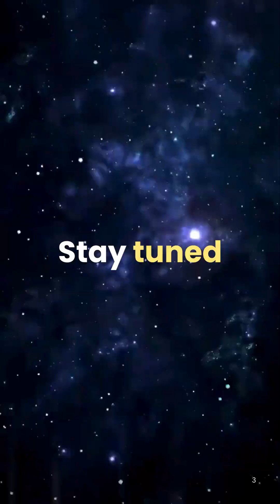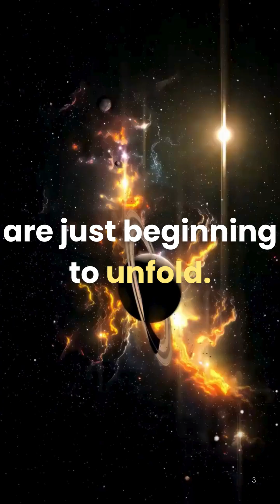"Black Hole| First Image | Space Fact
For the first time ever, we've captured a direct image of a supermassive black hole! Located at the core of the galaxy Messier 87, this breakthrough image was taken in radio wavelengths. Plus, witness the incredible phenomenon of gravitational lensing as a galaxy passes behind a Schwarzschild black hole. This is one of the most mind-blowing discoveries in modern astrophysics!facts